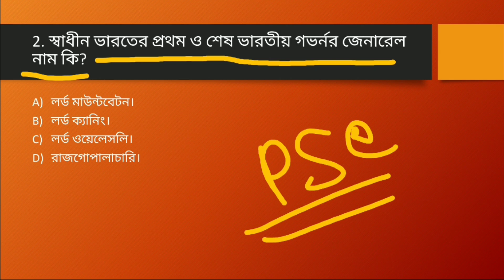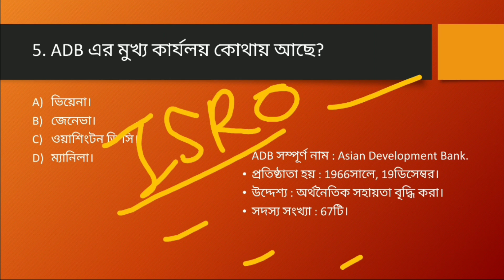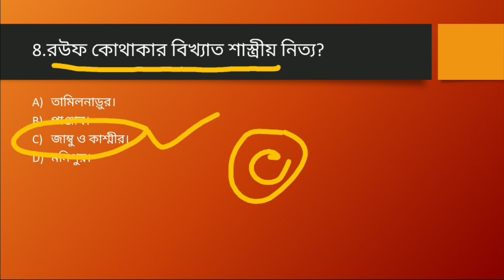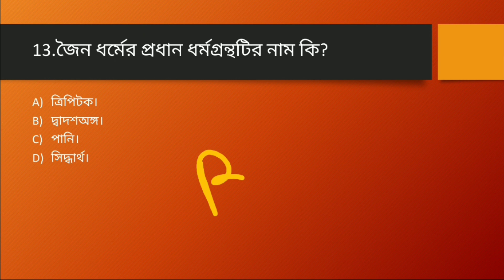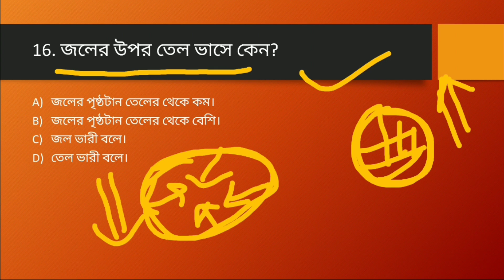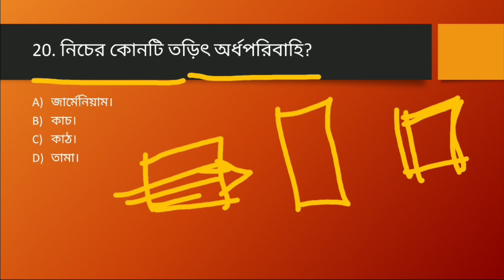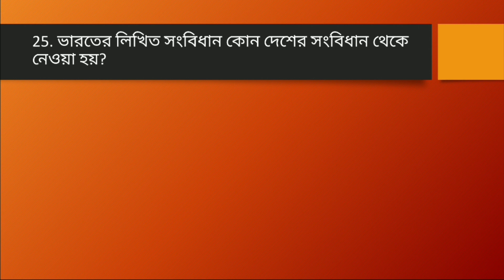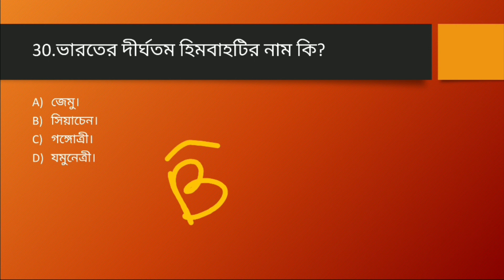WBP Special GK Live Class | CONSTABLE | LADY | WBP-SI | Excise | Class-35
Hello Friends ―
আজকে আমরা এই ভিডিওটিতে পড়ব 30টি গুরুত্বপূর্ণ প্রশ্ন যে গুলো পশ্চিমবঙ্গ পুলিশের ক্ষেত্রে খুব গুরুত্বপূর্ণ ও কমনযোগ্য হবে।

WBP Excise 2019
WBP Jail Police 2019

➡️Crack Police Service Book এর pdf টির দাম কমানো হয়েছে তোমাদের উদ্যেশে মাত্র 30টাকা।

@Result Focus

📌 Result Focus.
@Result Focus WBPclass.

@Result Focus

wbp special gk class in bengali.
wbp gk class in bengali 2021.
gk class for wbp 2021.
important gk for wbp constable lady constable and excise police.
imp. gk for wbp 2021.
general knowledge for wbp in bengali.
wbp special class important question in bengali